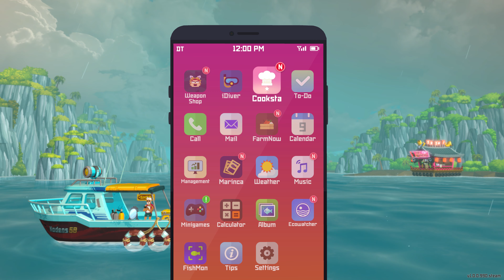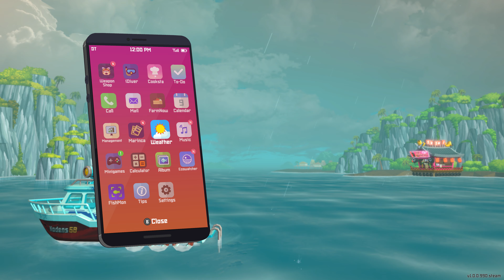(87) DAVE THE DIVER = Gameplay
・Casual combat and gathering gameplay with rogue-like elements
Dive into the ever-changing Blue Hole and use a harpoon and other weapons to catch fish and various creatures.Upgrade and forge equipment with collected resources and sushi restaurant profits to prepare for the dangers that lurk in the unknown.

・Eccentric characters with a lighthearted narrative

・A beautiful sea environment with attractive 2D/3D Art

・Ample additional content to complement the main gameplay loop